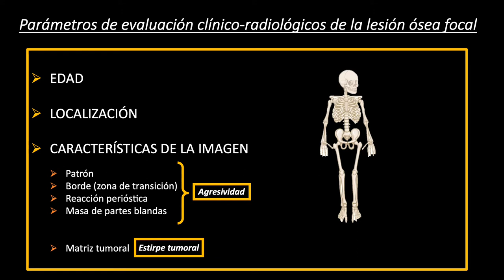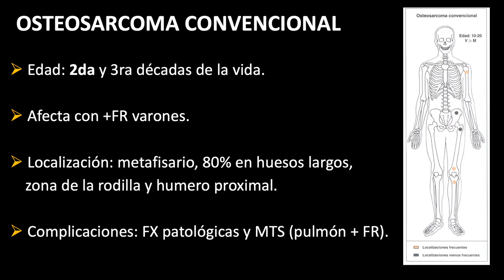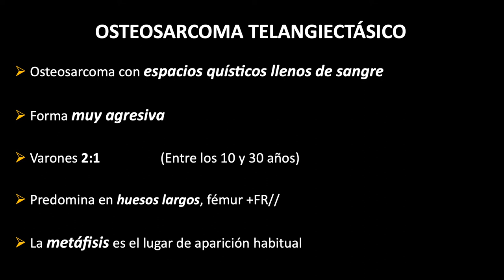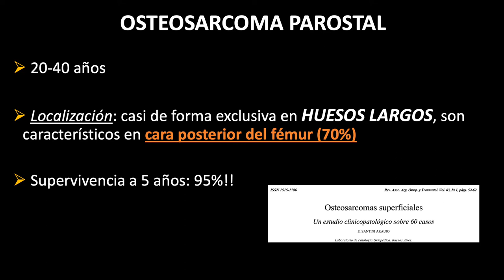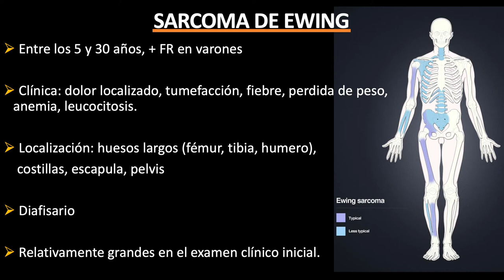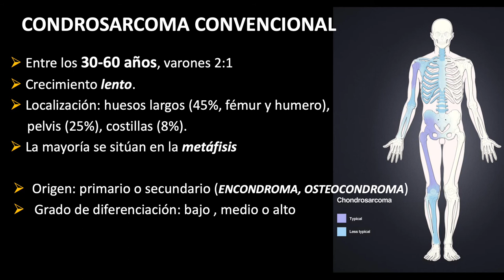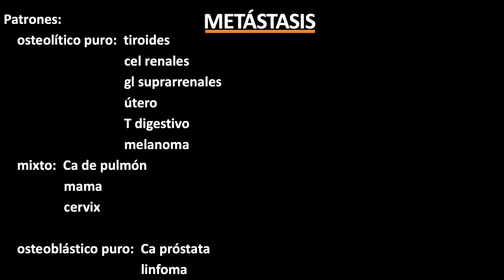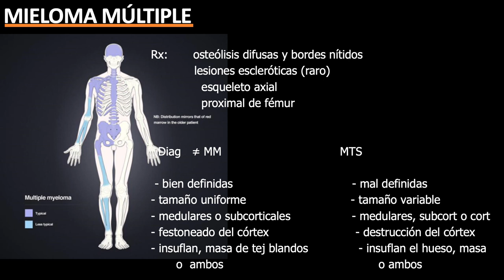TUMORES OSEOS MALIGNOS